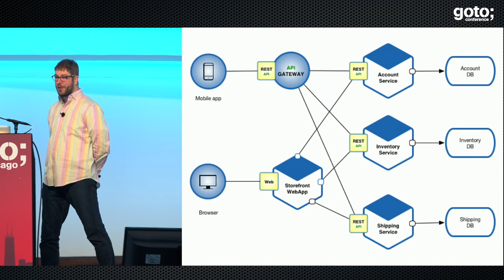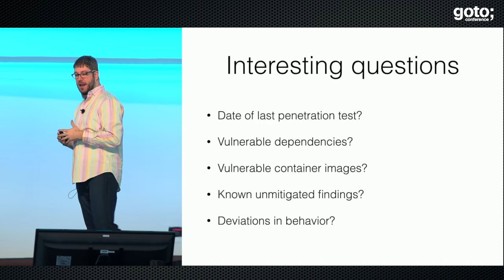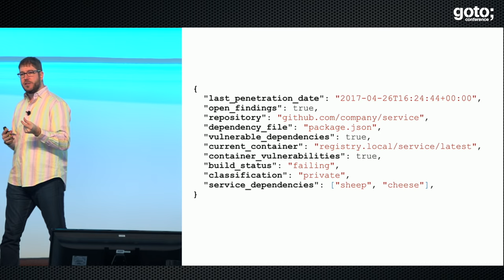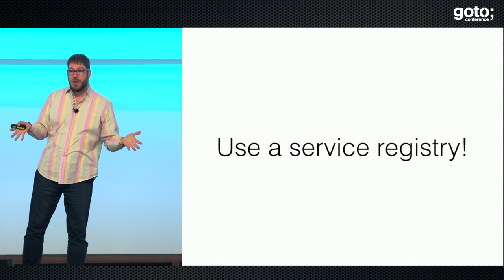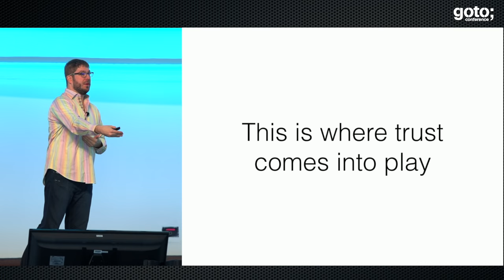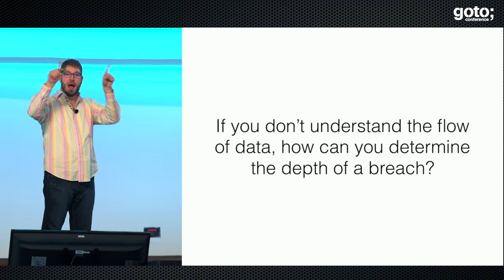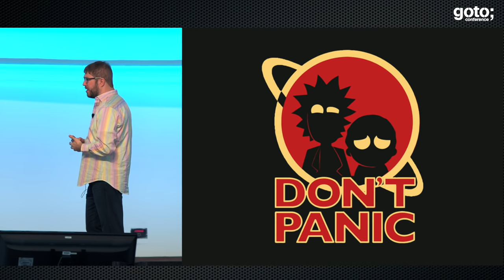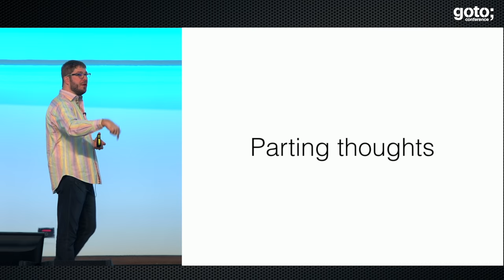Security & Trust in a Microservices World • Aaron Bedra • GOTO 2018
Aaron Bedra - Chief Scientist at Jemurai @AaronBedra

ABSTRACT
Microservices bring about a series of architectural shifts. One of the most powerful is true separation of concerns. This change brings with it incredible security opportunities. Join Aaron as he demonstrates how to identify and execute on these opportunities. In this session you will explore service and data classification techniques, authentication and access control, and service interface design [...]

RECOMMENDED BOOKS
Aaron Parecki • The Little Book of OAuth 2.0 RFCs •
Richer & Sanso • OAuth 2 in Action •
Wilson & Hingnikar • Demystifying OAuth 2.0, OpenID Connect, and SAML 2.0 •